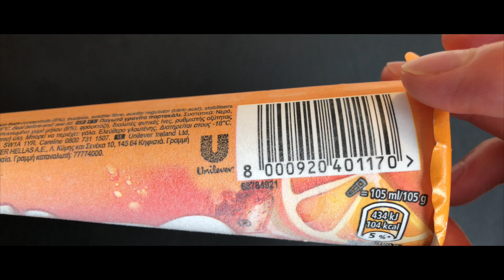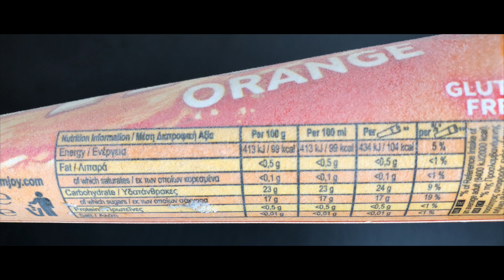カリッポ オレンジ / Calippo Orange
*Prices may vary from store to store.
*値段はお店によって異なる場合があります。